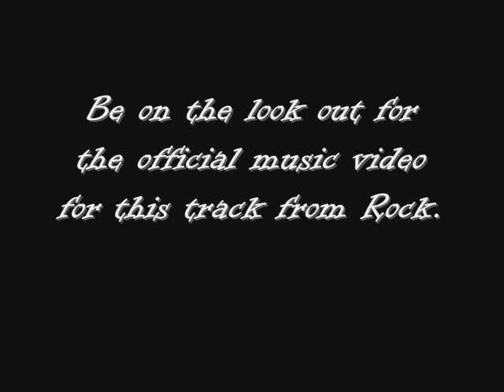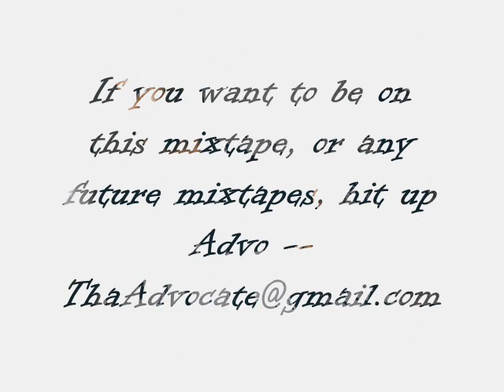Big Rock (of Heltah Skeltah)- IJS (DD33 Exclusive)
As @ThaAdvocate and @Ballerstatus gear up to release the 33rd installment of Digital Dynasty, which happens to be hosted by Rock (of Heltah Skeltah), it was only right to drop a leak from the host himself. Rock not only provides an exclusive for this mixtape, but delivers one of the stand out tracks to this project. Rock is also working on a video for "IJS", which is due out shortly. So for now dig in and prepare for DD33! Download below

Follow me-